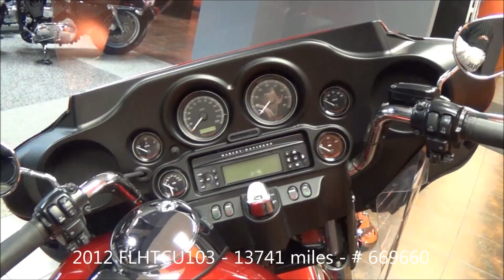2012 Harley-Davidson Ultra Classic